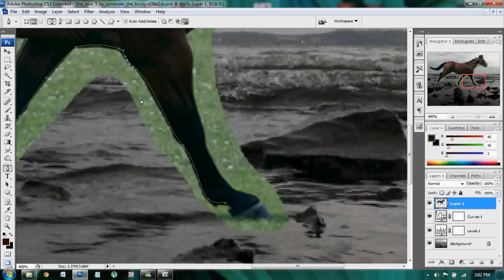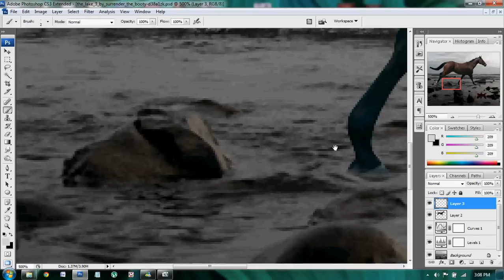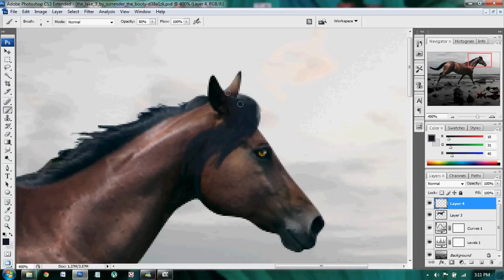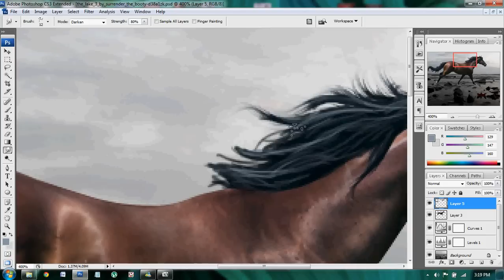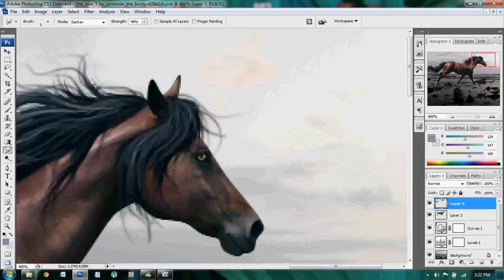Speed Photomanipulation - Horse on Beach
"Antissa"

A speed photomanipulation - just a simple one. Hand painted mane and tail, eye, and fine details ( dripping water, etc)